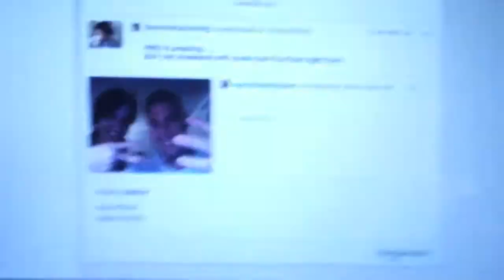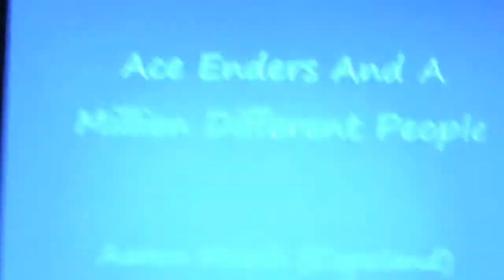My Midwest Dream Vlog Day # 28 (5-28-10) My Cat Can Haz A Bikini!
My and my girlfriend Tiffany are going to by recording daily vlogs of our life throughout the next year! They will be posted by 8pm and will have just random everyday things that we happen to do. Follow us and check out our life in Michigan while I'm in my second year of law school!